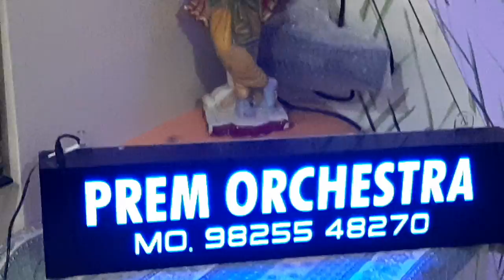Ame sahu aavya Jain bhakti geet / singer premal daftary